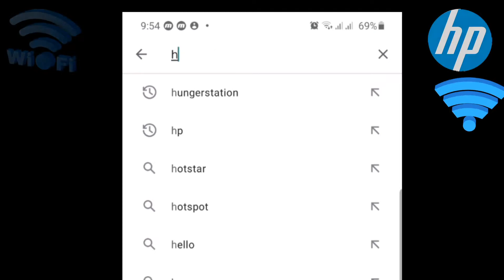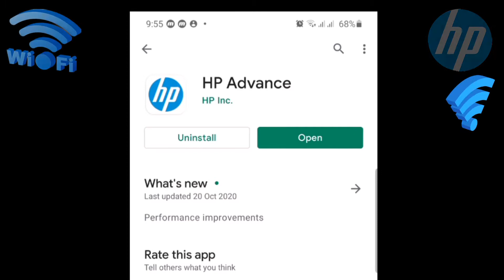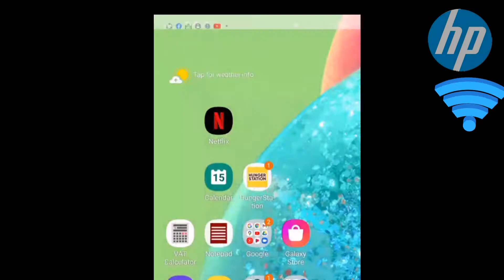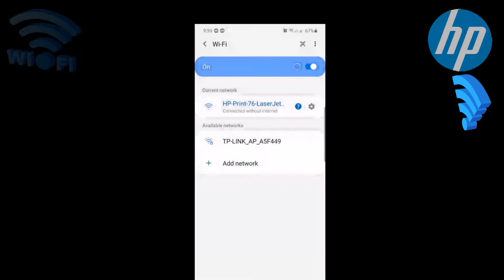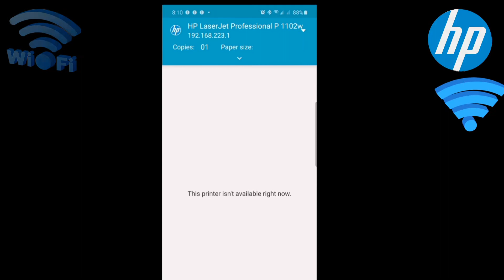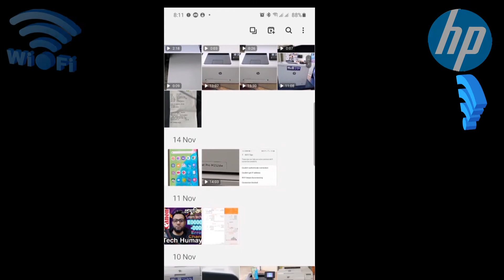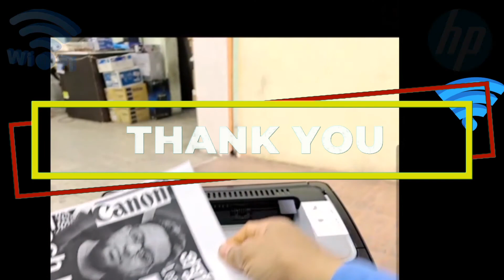How to print out from hp printer with mobile.HP Printers -Wireless Printing from hp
a Laptop, Phone, or Tablet - HP Support. HP LaserJet
Printer Wireless Connect to a Wireless HP Printer | Connected without internet.Hp laser jet p1102w

Hp laser jet pro m252dw. Connect the printer to the W-Fi network On the printer, select Restore Network Settings (or similar) from the Wireless, Settings,or Restore Settings menu.HP Printers No Connection after Router. or Wi-Fi Settings Change - HP Support.For HP Laser (not Laser Jet) printers, Press and hold the Wireless button until the Attention light blinks. HP Wireless Direct feature enables wireless printing from a mobile device directly to an HP Wireless. HP LaserJet Pro MFP M428fdw HP M201dw Pro LaserJet Print. HP M281 fdw HP Color Pro CP5225dn HP LaserJet Pro M203dw HP Desk.Jet lInk Advantage hp Color Laserjet M281 fdw HP Officejet 2620 HP Color LaserJet Pro M254dw. HP LaserJet Pro M102a HP Oficejet 2620 All-in-One HP Color Laser Jet Pro M254dw. HP LaserJet Pro M102a HP LASERJET PRO M15A HP Desk Jet 2620-V1 N01C HP DeskJet 2630 Machine, wiFi, Inkje HP LaserJet Pro MFP M130fw HP Laser Jet Pro HP DeskJet 2630-VIN03C HP Color LaserJet Pro MFP M28sfdw HP LaserJet Pro MFP M130fw HP Ink Tank 415 Wireless All HP LaserJet Pro MFP M13 HP DeskJet 2630-V1NO3C HP Color LaserJet Pro MFP HP DeskJet 2130 Color hP Laserjet Pro M1 5w Wireless HP Laser.Jet Pro M102w Wireless Laser Printer HP LaserJet Pro M130a HP Printers - Wirelessprinter from a Laptop, Phone, HP LaserJet, HP Laserjet Pro, HP LaserJet Enterprise, HP Pagewide Enterprise printer. HP LaserJet Pro M28a Laserjet Pro M102w. HP LaserJet Pro M203dn.